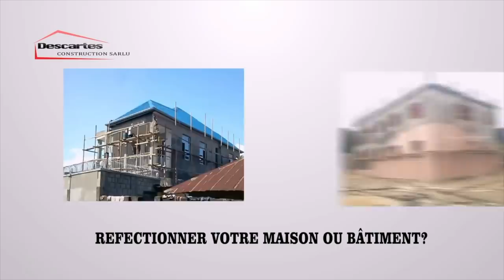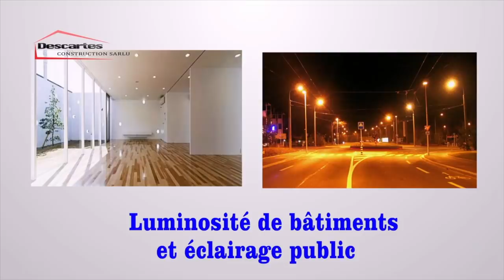BENDOSON TRÈS EN COLÈRE BOYOKA MAKAMBU KOFFI OLOMIDE ASALI MUASI YA PAPA WEMBA...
BENDOSON TRÈS EN COLÈRE BOYOKA MAKAMBU KOFFI OLOMIDE ASALI MUASI YA PAPA WEMBA + YA TROP DE FAUX CHANTEURS IL FAUT | BOTALA MINOMOKO...